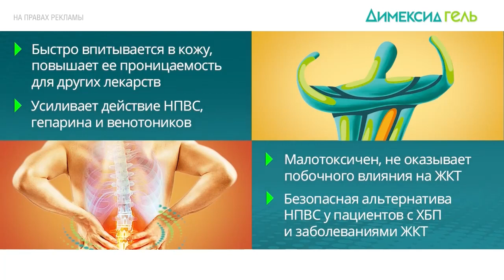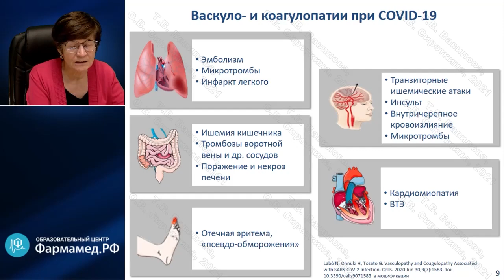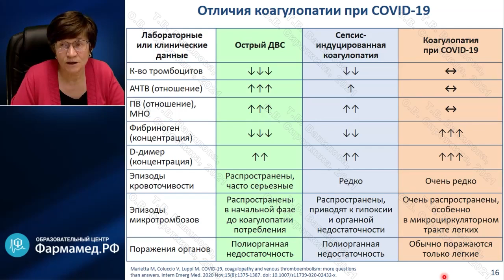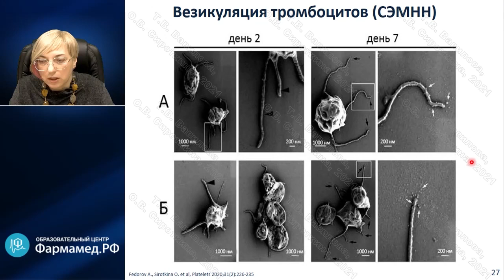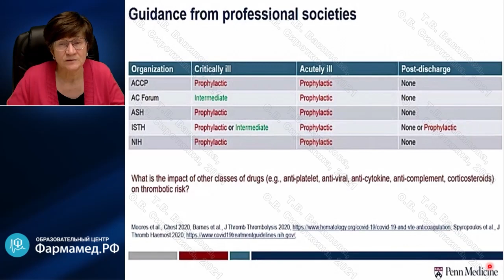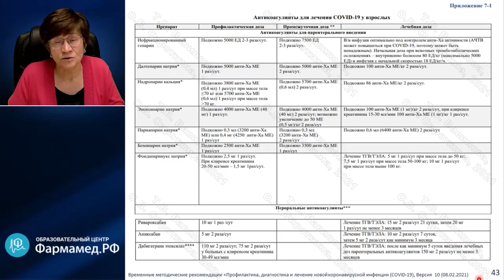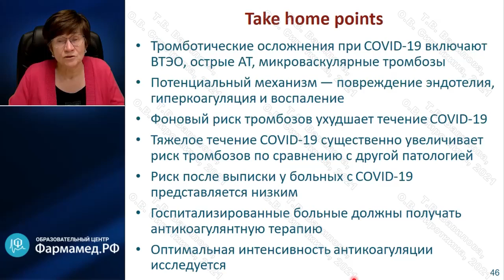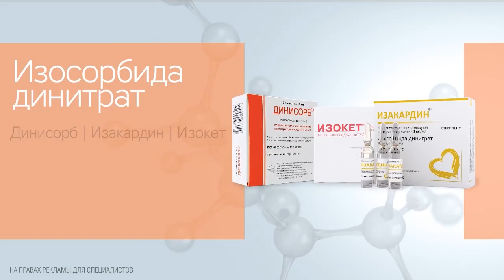Вавилова Т.В., Сироткина О.В.: Система гемостаза при COVID-19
Видеозапись онлайн-семинара "Система гемостаза при COVID-19: от патофизиологии до коррекции нарушений"
Докладчики:
Татьяна Владимировна Вавилова
Заведующая кафедрой лабораторной медицины и генетики ФГБУ «НМИЦ им. В.А. Алмазова» Минздрава России, Главный внештатный специалист по клинической лабораторной диагностике Министерства здравоохранения РФ, д.м.н., профессор
Ольга Васильевна Сироткина
Профессор кафедры лабораторной медицины и генетики ФГБУ «НМИЦ им. В.А. Алмазова» Минздрава России, ведущий научный сотрудник лаборатории молекулярной генетики человека Петербургского института ядерной физики им. Константинова НИЦ «Курчатовский институт», д.б.н.
О семинаре:
Наблюдения за больными COVID-19 показали развитие коагулопатии на фоне тяжелой инфекции, вызванной SARS-CoV-2. Патогенетические механизмы влияния SARS-CoV-2 на систему гемостаза в настоящее момент активно исследуются. В тоже время для практического здравоохранения крайне актуальными являются, с одной стороны, поиск маркеров активации свертывания крови у больных COVID-19, а с другой — ранняя профилактика тромбоэмболических осложнений у этих пациентов. Онлайн-семинар будет посвящен патофизиологическим особенностям активации системы гемостаза при COVID-19, возможностям клинической лабораторной диагностики в выявлении коагулопатии и своевременной коррекции нарушений. После участия в онлайн-семинаре у врачей клинических специальностей и специалистов лабораторной диагностики должно сформироваться понимание механизмов развития коагулопатий и роли лабораторных исследований для оценки рисков и назначения адекватной терапии у больных COVID-19.